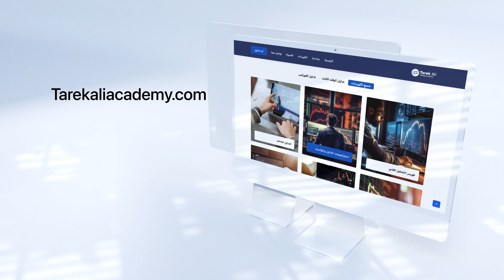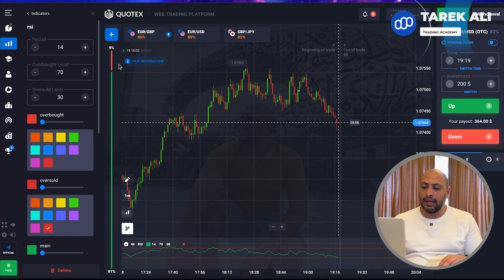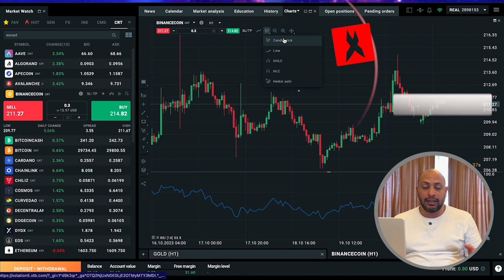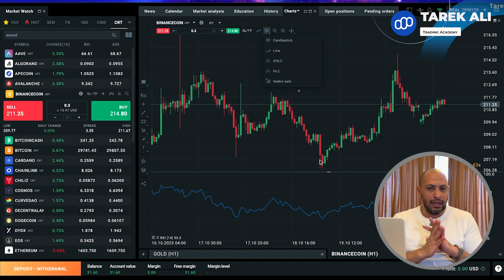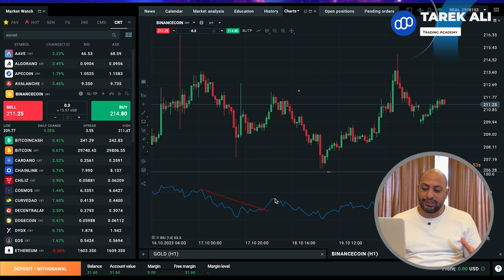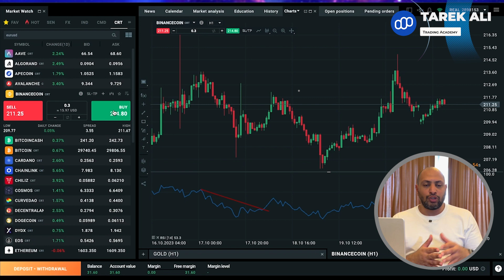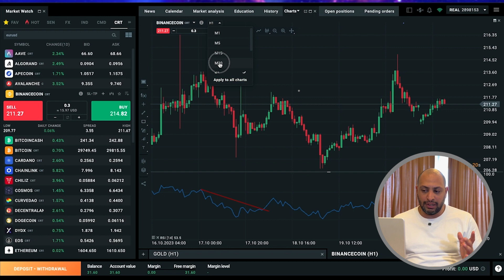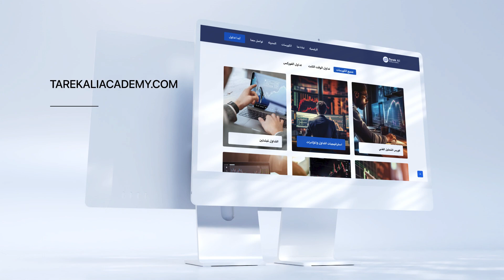الفرق بين تداول الفوركس والوقت الثابت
فى الفيديو ده بشرح أوجه التشابه والاختلاف بين تداول الفوركس وتداول آلوقت الثابت وازاى تقدر توصل لأعلى ربح من خلال التداول

لو حابب تبدا في التداول ممكن تدخل علي اللينك :-